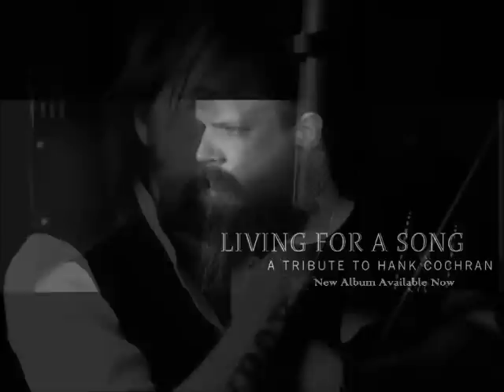Jamey Johnson(feat Ronnie Dunn) -- A-11